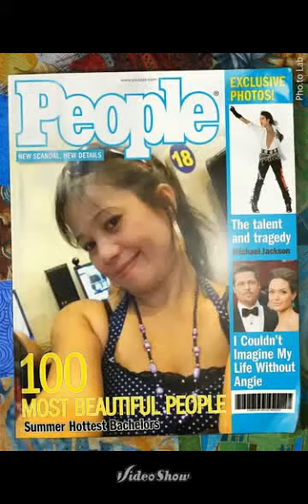i will always love you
uploaded by me zeny honey castillo